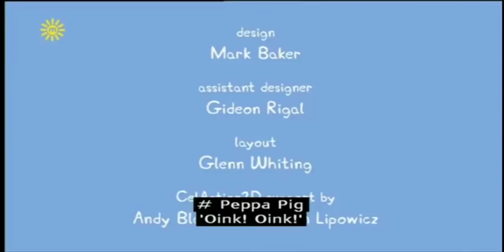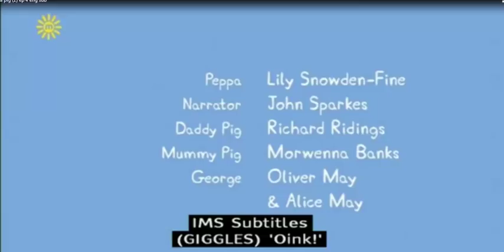فێربوونی زمانی ئینگلیزی به‌ ئاسانترین رێگا بۆ ئاستی مامناوه‌ند/ به‌شی (1)